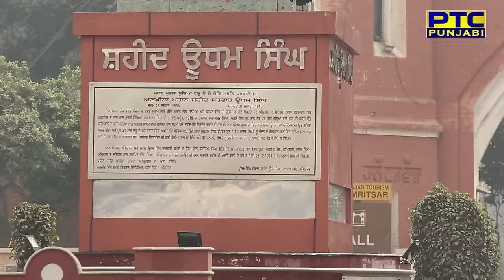Chef 'Harpal Singh Sokhi' | Punjab De Superchef | Amritsar | Episode 7 | PTC Punjabi